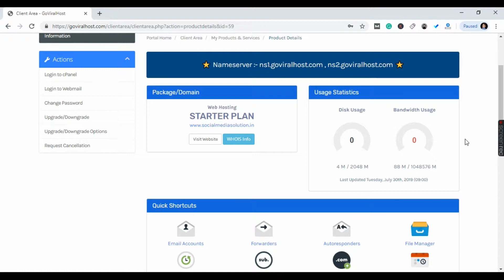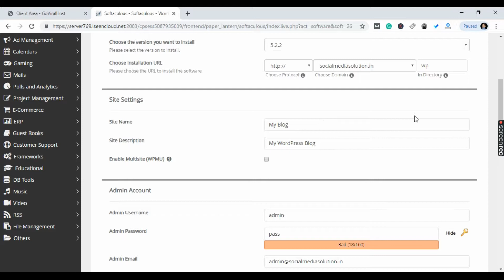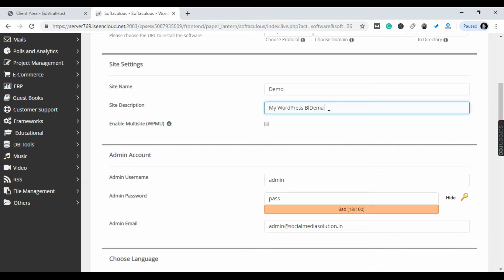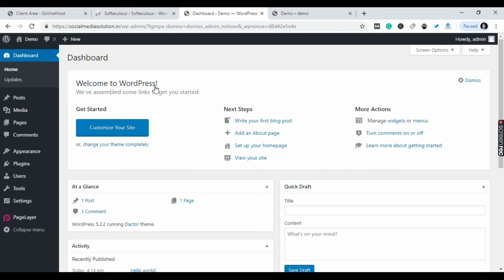Easy WordPress Installation : Step By Step Guide 2019 | How to install wordpress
shared hosting
Web hosting
E-commerce hosting
Cms hosting
Business hosting
Power hosting
WordPress hosting

GoViralHost Providing Cheapest, fastest, secure Hosting In All Over World.

In this tutorial, we will provide you with detailed instructions on how to install WordPress on your web hosting account.

Follow these guidelines if you want to perform a new, manual installation of the latest WordPress version from Cpanel with the help of Softaculous.

This is the beginning of WordPress. This is a step by step WordPress installation tutorial is for users who want to install WordPress (the most popular blogging software) onto their own web host.

The only disadvantage of installing WordPress manually is that it takes slightly longer. Anything which is fast is not good. Think microwave dinners.

Steps to install WordPress

-Login into your cPanel with login credentials.

-Go to the Software section, and then click on the SoftaCulous icon.

-Click on the WordPress icon

-Fill in the WordPress set up information.

-SoftaCulous will Check the submitted data and install the files to your server for WordPress

-Visit your website in your browser.

Choose Domain: Select the Domain you want to install your WordPress on from the dropbox.

In Directory: Leave this blank to install on the domain directly. If you are installing in a subfolder of your site you type the folder name here. This will make the blog load like the following name.

Admin Username: Enter a username for your WordPress Dashboard login.

Admin Password: Enter whatever password you want for the Dashboard Login.

The system will place an invalid email here. You will need a valid one.

Some Popular Search Terms...